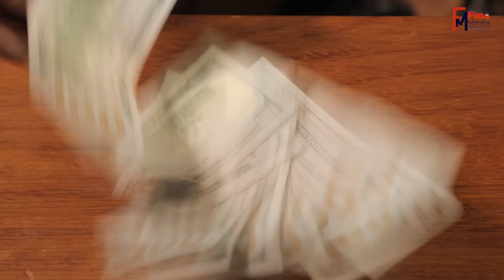URUSOBE SERIES//TRAILER//NDIMBATI IBIBAZO BIMUBANYE URUSOBE//KECAPU ARIZE AYO KWARIKA//Coming Soon🔥🔥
URUSOBE SERIES NI FILIME NZIZA CYANE Y' URUHEREREKANE IGARAGAZA  IBIBAZO ABANTU BATANDUKANYE BAHURA NABYO BIKABABANA URUSOBE NDETSE N' UBURYO BWOKUBISOBANURA.
YAKINWE N' ABAKINNYI B' IBYAMAMARE MURI CINEMA NYARWANDA
IZAJYA HANZE EJO KURI 17/12/2021 KURI FINE MEDIA TV. Thanks!!!

DIRECTOR: KWIZERA Hybra
ACTORS: NDIMBATI, KECAPU, MAMAN SAVA, NYABITANGA, NYIRAGITARIRO, N'ABANDI...
CHANNEL: Fine Media Tv
EXECUTIVE PRODUCER: Fine records Studio

Kurikirana ibiganiro bishyushye kd bigezweho, filime na comedy zijyanye n' igihe byose ni hano kuri FineMedia FM_TV ubone
Umuntu wifuza kwamamaza wese ahawe ikaze.